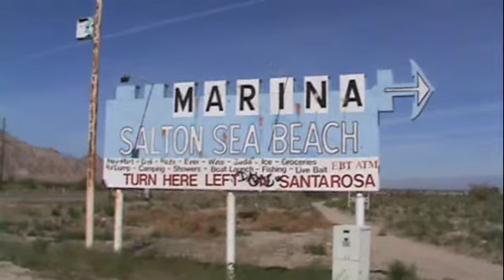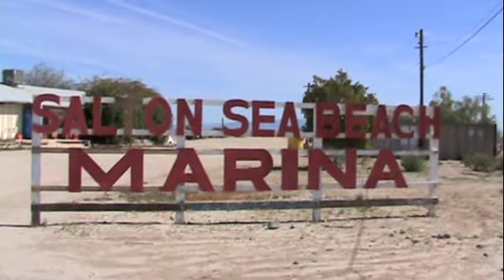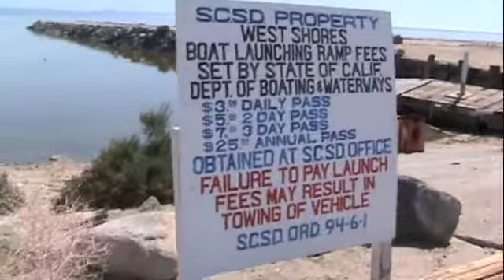The Salton Sea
The Salton Sea, Sonoran Desert, California